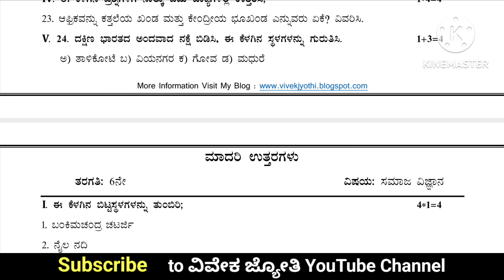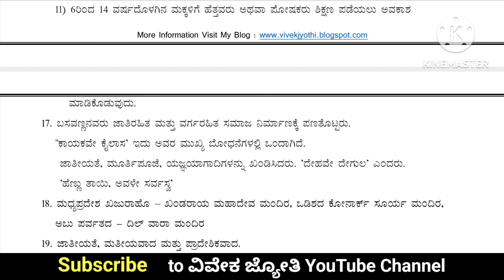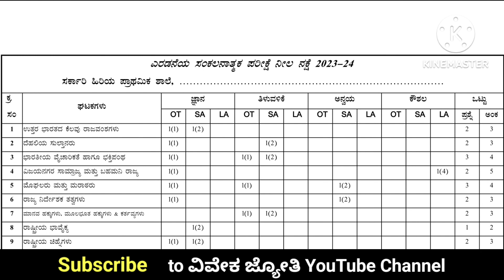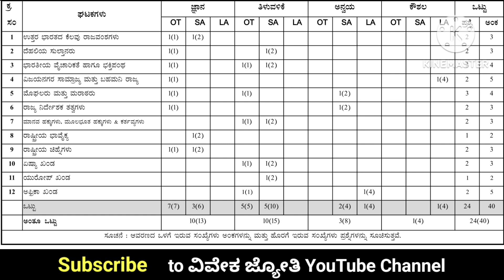6th Social science SA2 March 2024 | model question paper | Key-Answers | blueprint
6th ಸಮಾಜ ವಿಜ್ಞಾನ ಮಾದರಿ ಪ್ರಶ್ನೆ ಪತ್ರಿಕೆ, ಮಾದರಿ ಉತ್ತರಗಳು, ಮತ್ತು ನೀಲನಕ್ಷೆ, ಮಾರ್ಚ್ 2024,